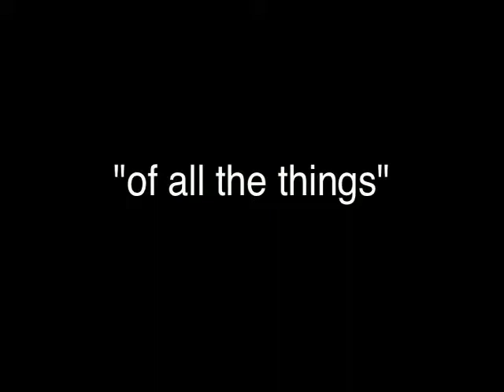Dennis Lambert with Jeff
Dennis Lambert in "of all the things" happened to be outside of the Arclight in Hollywood. He was very gracious and humble to talk to us. The song "Ain't no Woman (Like the One I've Got)," by the Four Tops was written and produced by Lambert.